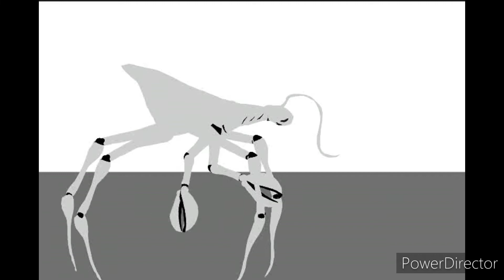all giant pack test